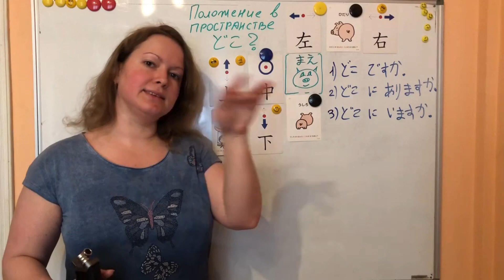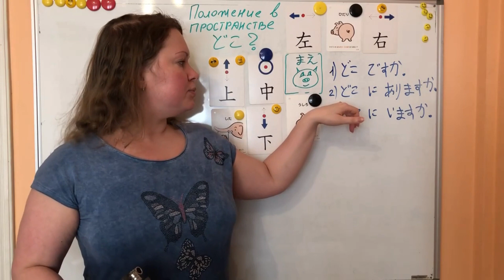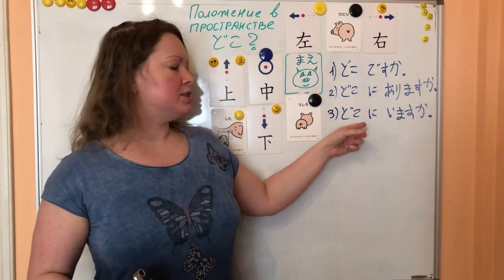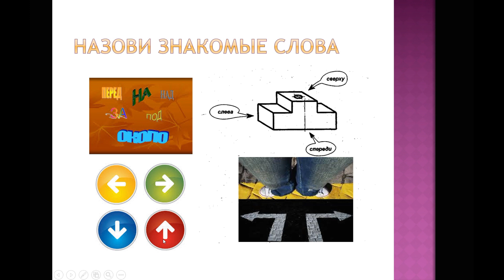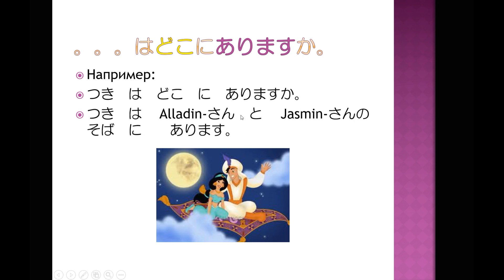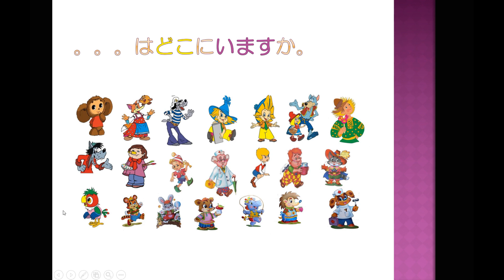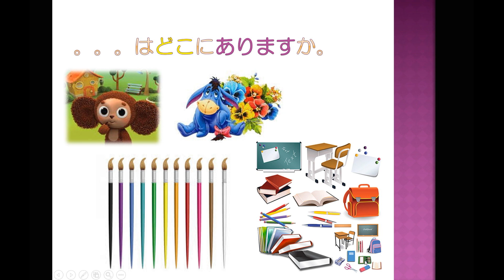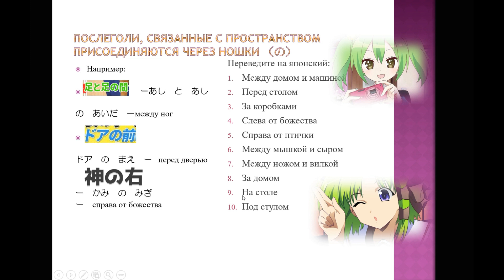Положение в пространстве по японски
- все материалы, разбираемые в видео, в этой группе